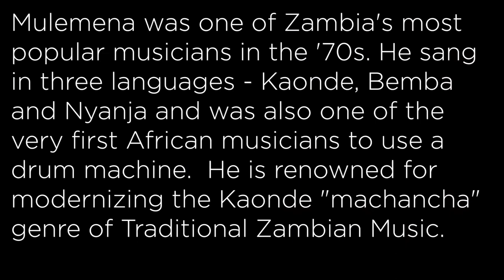EMMANUEL MULEMENA-Mbokoshi Yalufu English Translation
Emmanuel Mulemena was the most famous Kaonde singer of the 1970s and early 80s, and the most celebrated Kaonde musician of all time.
He was born in Kasempa District in 1937. His father, Mr. Essa Masiposa Mulemena, was a trained and qualified teacher who had received his training at Johnstone Falls School. Johnstone Falls was one of the highest rated schools in Northern Rhodesia (now Zambia).

Mr. Essa Mulemena graduated from Johnstone Falls in 1935. He went back to Kasempa to start teaching at Mukinge Mission School, and he was one of only five qualified teachers in Kasempa District at that time. There, he raised his family. Among his children was Emmanuel Mulemena. Emmanuel loved music from childhood, singing in the church choir. After finishing school, he became a teacher and taught at Kikoka Mabwe primary school in Kasempa.
As a teacher, he actively taught his pupils music in the 1950s. However, his love for traditional music was met with opposition from the colonial government and the London Mission (formerly SAGM, now Evangelical Church) who fiercely suppressed traditional music and folklore, because, according to them, it promoted spiritism. A former pupil of his once reported that Emmanuel would take the young children of his class into the hills to practice music away from the eyes of Church opposition.
In the early 1960s (c. 1963), Emmanuel left Kasempa and moved to Lusaka to join then Northern Rhodesia Broadcasting Services (now ZNBC), where he met the late musical legend Alick Nkhata. There, he became a presenter and producer on the Kaonde Service. During this time, thanks to the positive influence of Alick Nkhata, Mulemena took his music to another level.
In 1968, Mulemena left broadcasting and joined Malachite Film Studios (then run by the Anglo-American Corporation) in Chingola. During the years that followed, Mulemena became a pioneer in music, mastering the skill of singing in many languages and becoming one of the first African musicians to use a drum machine. He founded the band called Mulemena and the Sound Inspectors, with which he transformed traditional music into modern hits, with a western touch. He also popularized Kaonde Manchancha and Shonongo dance music in Zambia.
Sadly, at the height of his career, Emmanuel Mulemena died, in February 1982, leaving behind a legacy of musical hits that have since been redone over and over again by newer singers. His band changed their name to ‘Mulemena Boys’ in honor of their founder, and in that name, they redid many of Mulemena’s songs, making them hits of the mid-80s. In time, another group of singers performed under the name Junior Mulemena Boys.
Mulemena had a family, and his son John Mulemena became the next Kaonde musical sensation, redoing some of his father’s hits, and recording many new ones.